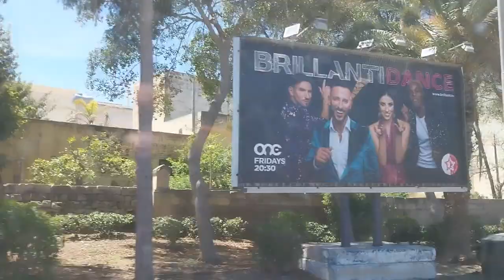Malta Gozo | Visit 29 04 2023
SAG